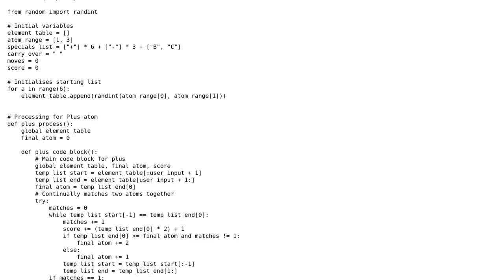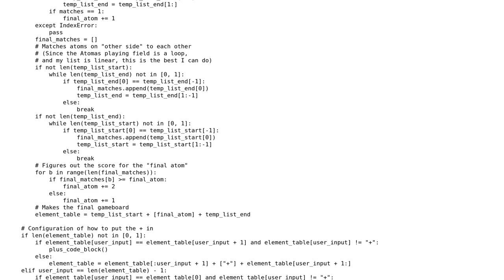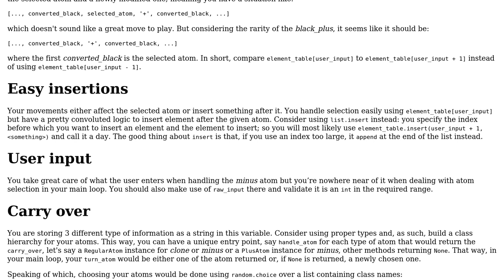Code Review: Atomas clone in Python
With thanks & praise to God, and with thanks to the many people who have made this project possible! You are responsible for your own actions.